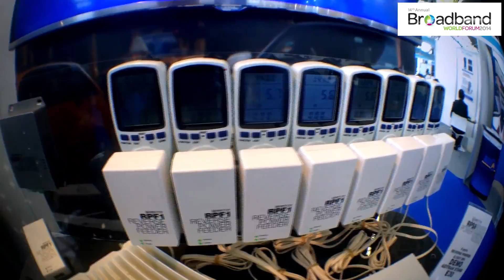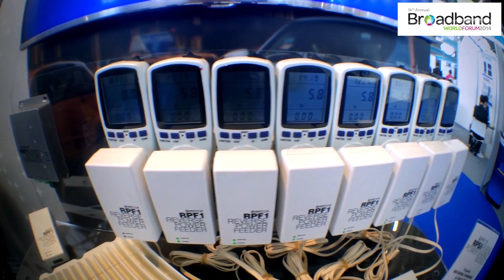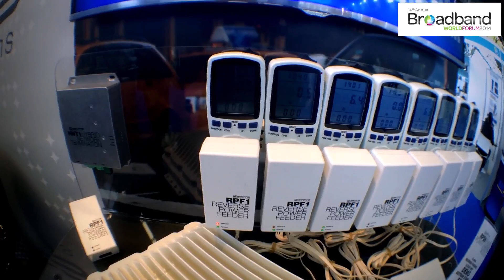FTTdp Reverse Power Sharing Module RPS8 Demo at BBWF2014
Demo at the Broadband World Forum 2014 of the new Aethra Telecommunications Reverse Power Sharing technology for G.Fast and VDSL2 Fiber-to-the-Distribution-Point FTTdp systems.

Reverse Power Sharing technology is the result of Aethra Telecommunications pioneering experience on the Fiber-to-the-Distribution-Point architectures and Reverse Power Feeding Technology:
• ultra compact size design, with minimized space occupation of the powering subsystem
• full G.Fast fiber like gigabit speeds, with zero impact of reverse powering on G.Fast performances
• perfect power balancing between the users "at-DPU-side", regardless of the distance between the user and the DPU
• optimized power efficiency, in order to offer the possibility to still be able to power the entire DPU with just one RPF
• total separation and independence of each one of the lines
• full self install system according to the FTTdp paradigm and safety regulations in the home of the customer
• digital monitoring and management of the line status

Full G.Fast 8-port Reverse Powered DPU joint demo with Adtran presented at BBWF2014, Amsterdam Oct, 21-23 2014.

Aethra Telecommunications is the commercial brand of A TLC srl.
Aethra Telecommunications develops, manufactures and markets high performance network access devices and carrier solutions.

Innovation and research are the core of Aethra Telecommunications’ approach to the market. Aethra Telecommunications’ solutions are entirely designed in Italy and the R&D, engineering and support departments have more than 40 years’ experience in telecommunications.

With an installed base of broadband CPEs exceeding 400 thousand units, Aethra Telecommunications product portfolio of VoIP integrated access devices, xDSL access routers and EFM ethernet demarcation devices is designed to provide advanced and cost effective solutions to Small/Medium Enterprises as well as branch offices of large Corporations.

The access network product lines are complemented by a set of solutions targeted to help carriers in deploying NGANs, by offering either copper-based remote powering systems for FTTCab architectures or complete solutions addressing the upcoming FTTdP scenarios.